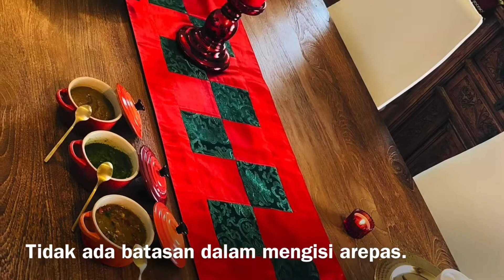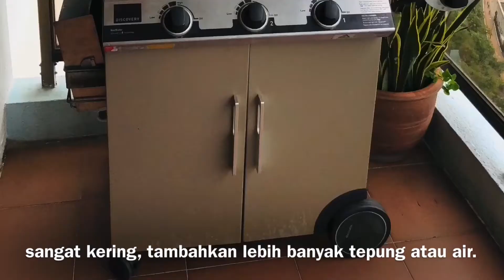AREPAS, VENEZUELA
FOOD, PEOPLE & TRAVEL.

Musician: ASHUTOSH